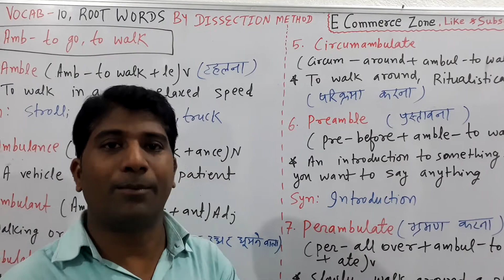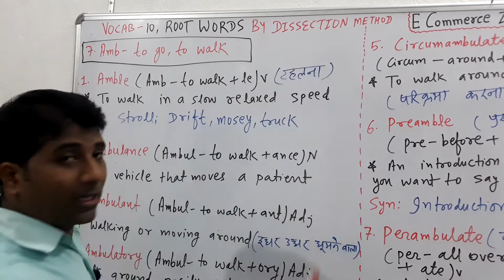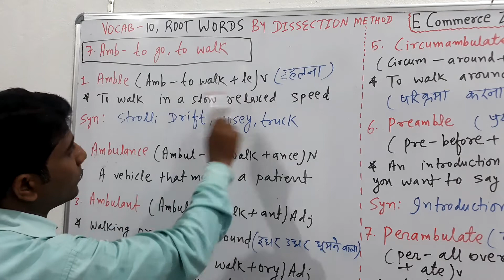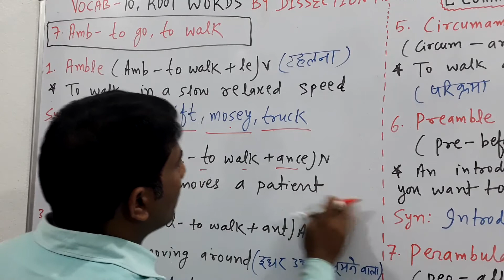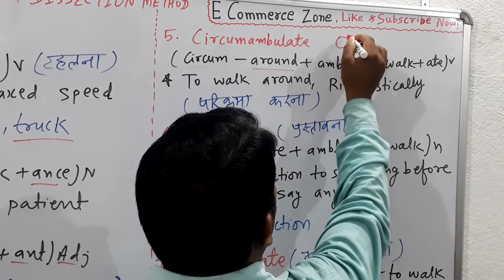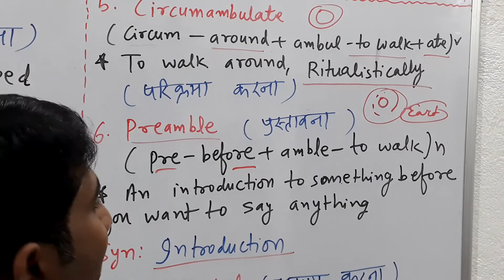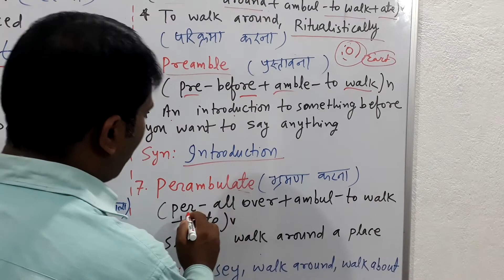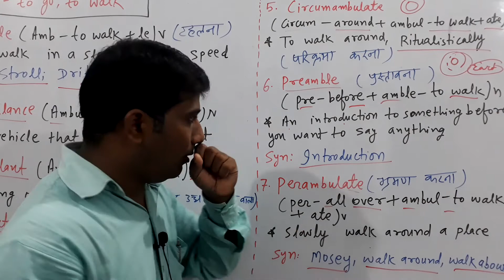VOCAB -10 , ROOT WORDS BY DISSECTION METHOD EXPLANATIONS IN HINDI ,SYNONYMS & ANTONYMS WITH TRICKS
VOCAB -10 , ROOT WORDS BY DISSECTION METHOD ,EXPLANATIONS IN HINDI ,SYNONYMS AND ANTONYMS ,TRICKS AND EXAMPLES